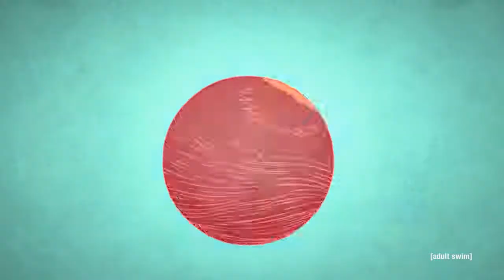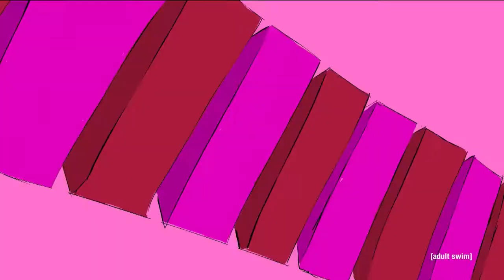Off The Air. - E01 - Animals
Trippy Show. - E01 - Animals.